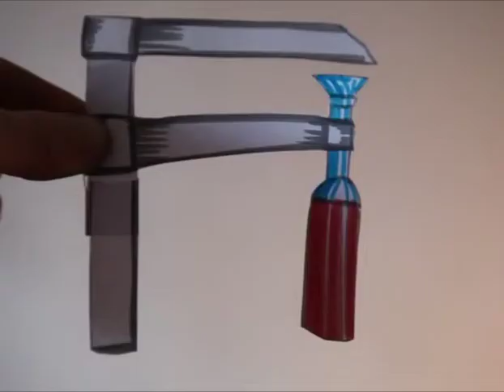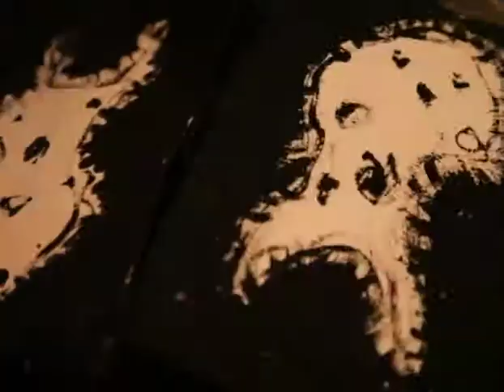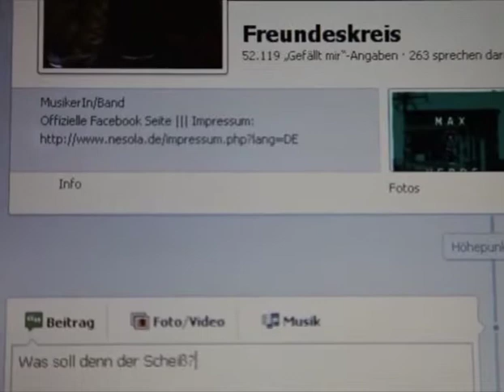Einzeller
video emil
 text flo
 beat kalaz

 shown at academy of visual arts, leipzig, 2013.